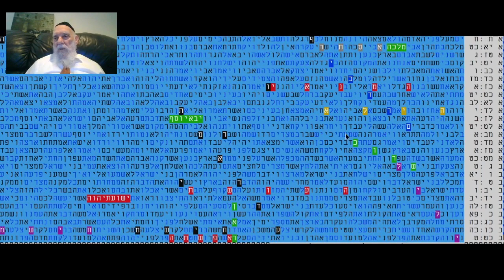טבלת קודים בתורה מדהימה ביותר איראן -המנאי -התשפ"א -משיח -מתתיהו גלזרסון